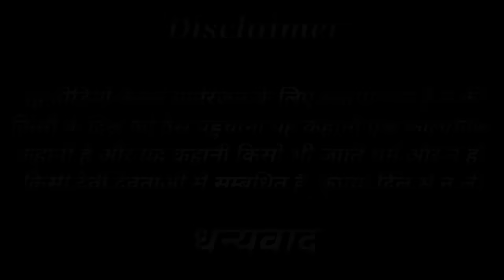सूरज और अर्चना में हुआ गाने का मुकाबला awadhi bhasha dehati comedy masti music 1 mcm pratapgarh